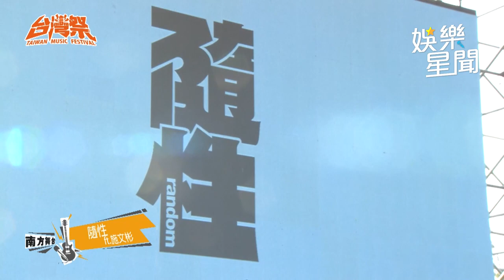隨性樂團feat.施文彬飆唱雲中月、誰是老大 嗨翻台灣祭｜三立娛樂星聞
★訂閱【女孩要幹嘛】甜寵浪漫戲劇看到飽